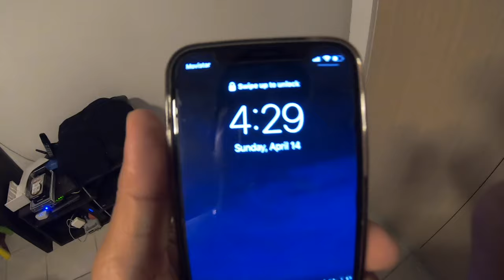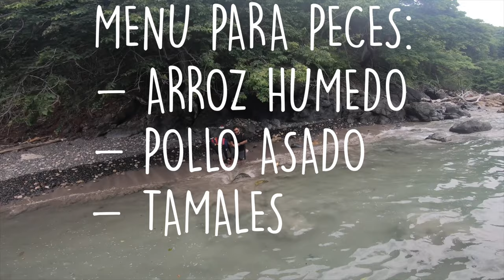Pesca Epica en Otoque Panama.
Buen dia de pesca, se capturo Ureles, Dorados, Bonitos.

Se  Sale desde  la playa de Punta Chame que esta a  hora y media de Panama.
se puede Pescar gran variedad de especies, Dorado, magi, Urel, Sierra,  Bonito.

es mas suerte  que otra cosa.

*** para los interesados el contacto es el Capitan Chihco
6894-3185 Digan que van de parte de Alvaro y les da 25% descuento !

Alvaro Aguilar, Alvaro Aguilar Panama, AlvaroAguilar507